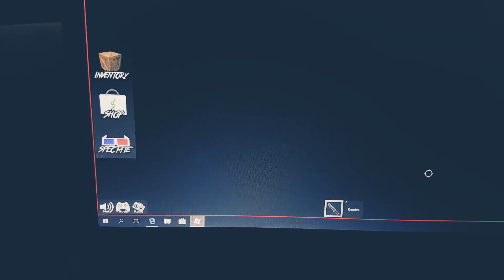ik speel mm2 met sommige fans